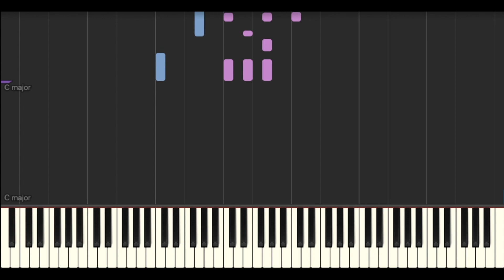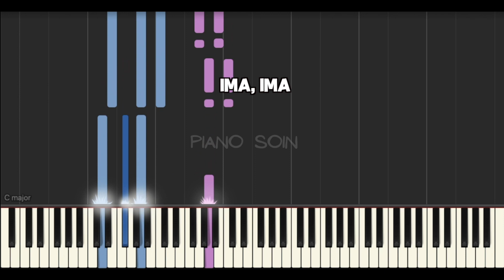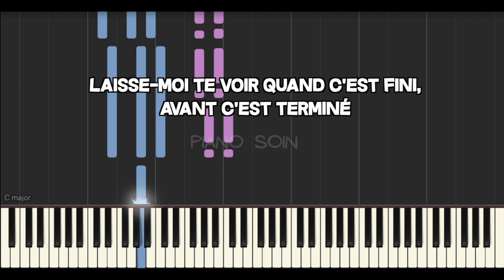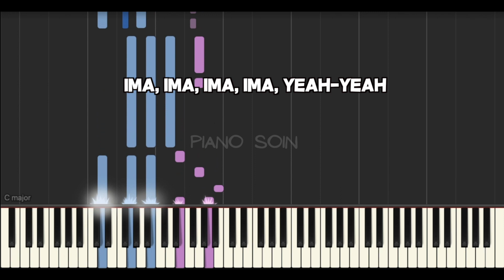Dadju - Ima (Piano fr Cover Tutoriel KARAOKE Paroles)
Apprends ici à jouer facilement au piano de .

! Bonne vidéo ! 👍